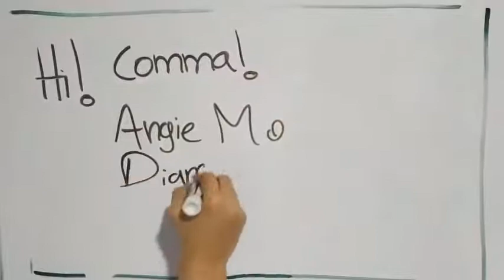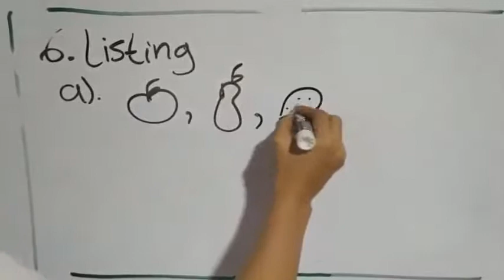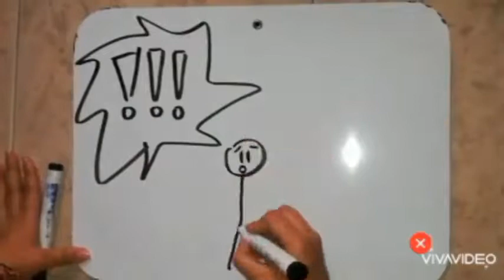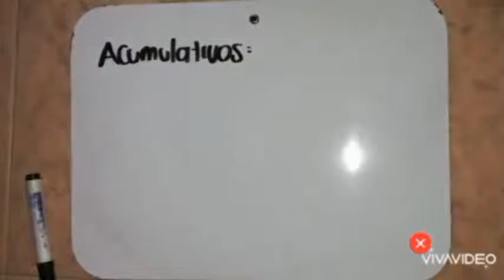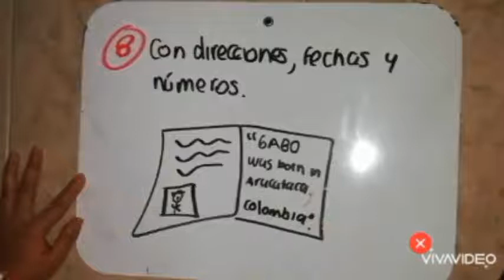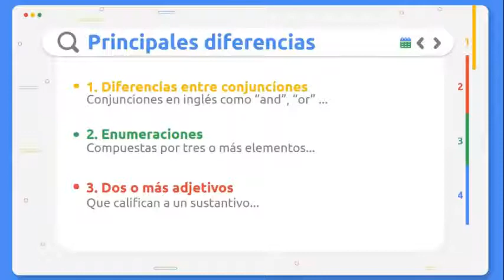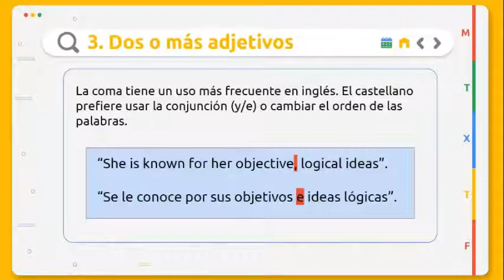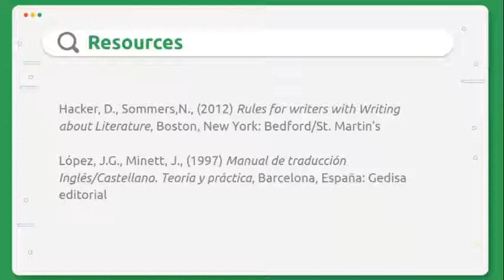Usos de la coma en inglés y español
Video explicativo sobre los usos de la coma en el idioma inglés y español, presentado por Diana Mejía y Angie Morales para la materia de Traducción.